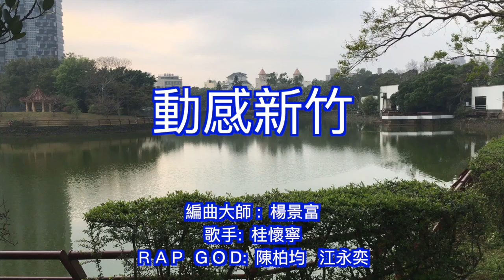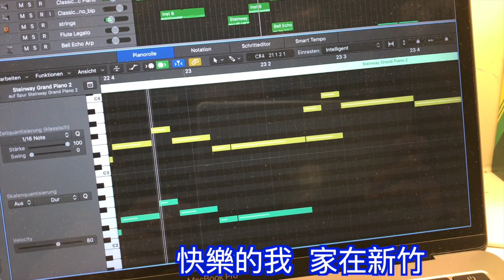動感新竹 welcome to hsinchu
2:23

hsinchu city tourism sector has lost 123% of its government funding since the release of this video